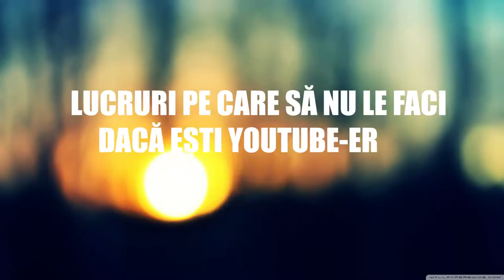CUM SA NU AI ESEC PE YOUTUBE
Toate link-urile sunt la sectiunea despre a canalului.
btw. PAAAAA